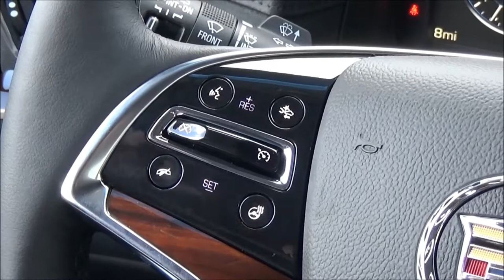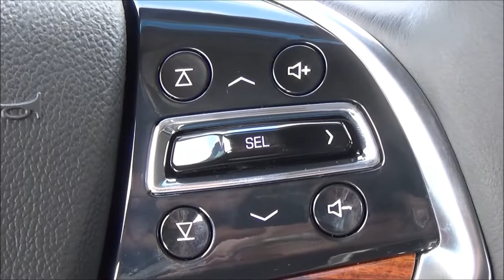CUE STEERING WHEEL CONTROLS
In this session of "TECH TALK," we join Adam as he teaches us about the CUE Steering Wheel Controls & the 5-Way Controller.